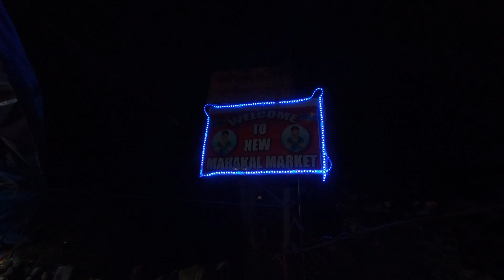Dinner r korlam na keno???!!!???? || Darjeeling 2k21 Final Day 2 part 2 || Stray Bongs